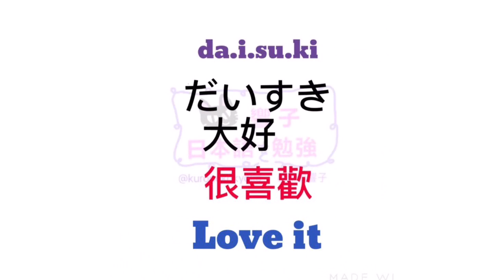大家的日本語 單字 | 日語自學 | JLPT N4 | WORDS 142 [黑貓響子]